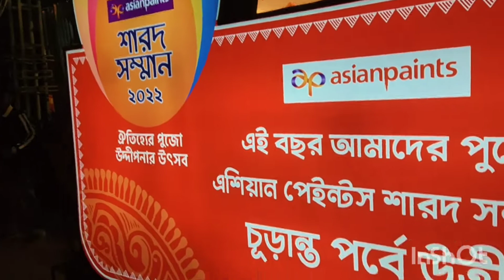চরবাগান পূজা মন্ডপ ২০২২। Chor Bagan Puja 2022